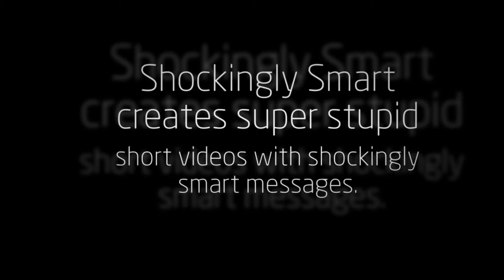Pump Yourself Up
It is important to encourage yourself. You want to pump yourself up so you feel great.